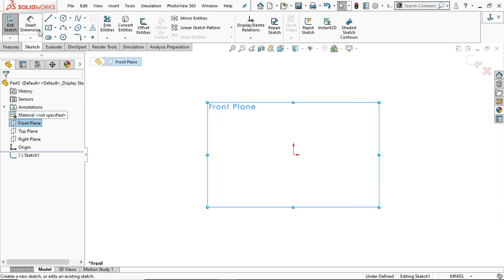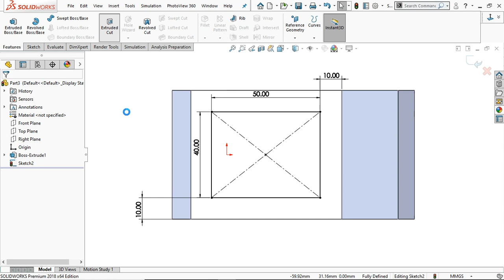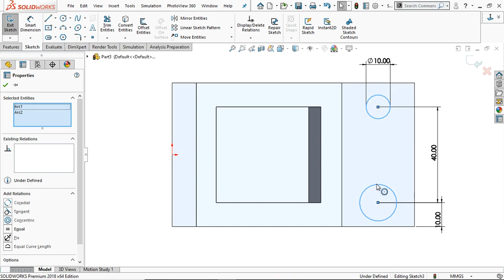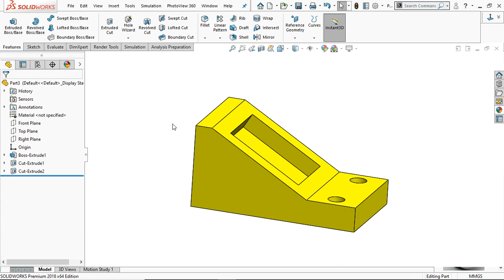Solidworks Exercise for Beginners